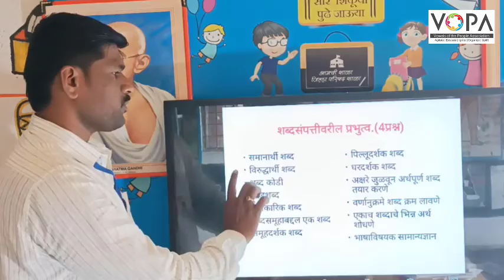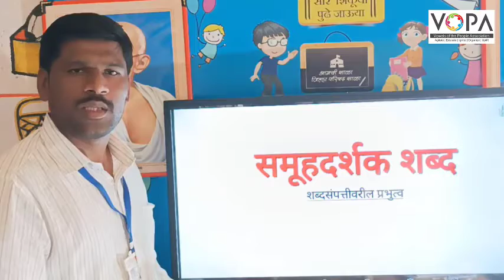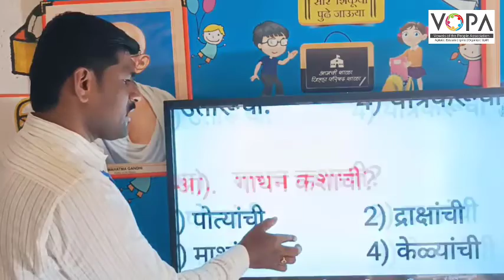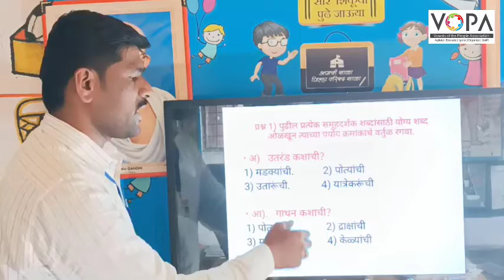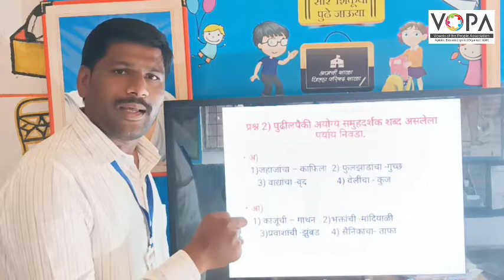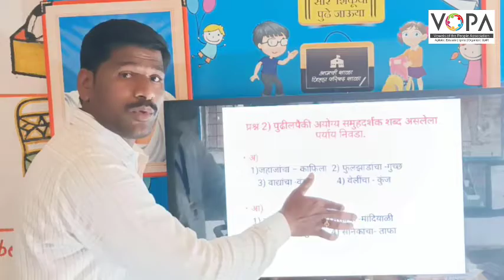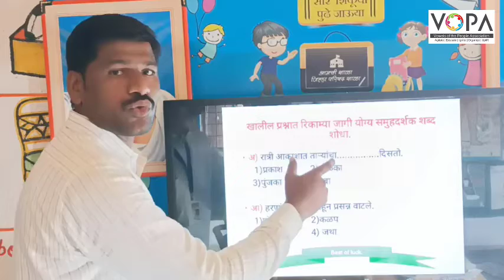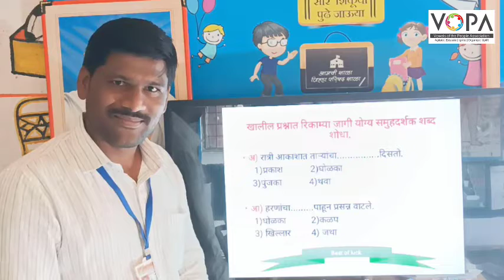५वी । शिष्यवृत्ती । मराठी । समुहदर्शक शब्द | V2 | V-School